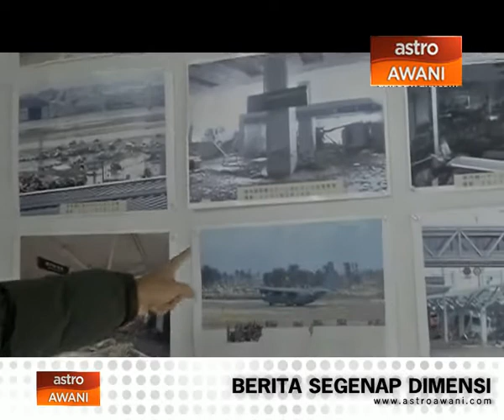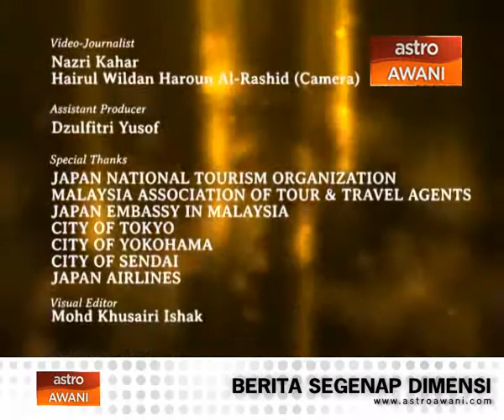In Focus - Japan's rise after tsunami and nuclear disaster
Zan Azlee speaks to Nazri Kahar, Astro Awani's Current Affairs Editor, as he presents the first of a two part documentary on Japan's rise after their tsunami and nuclear disaster.